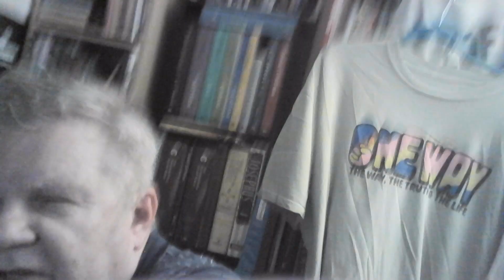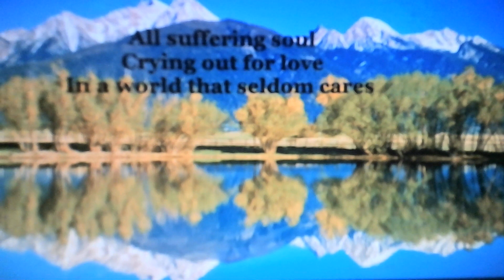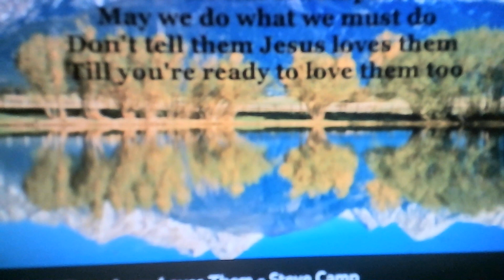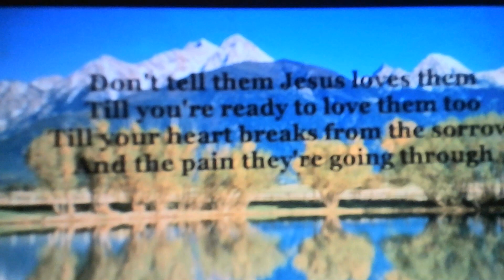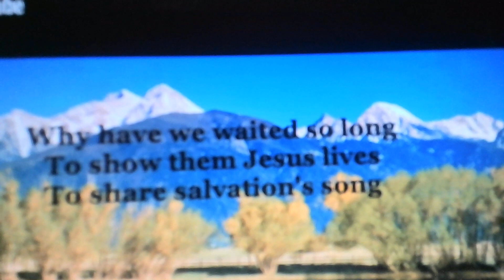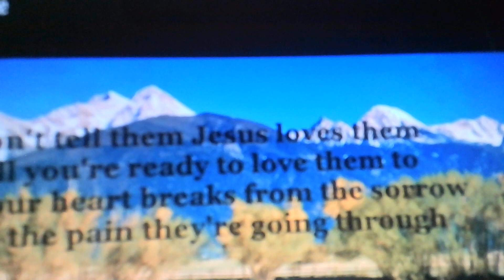7-30-23 ~ Don't Tell Them Jesus Loves Them (1989) ~ Retro Jesus Music ~ Steve Camp